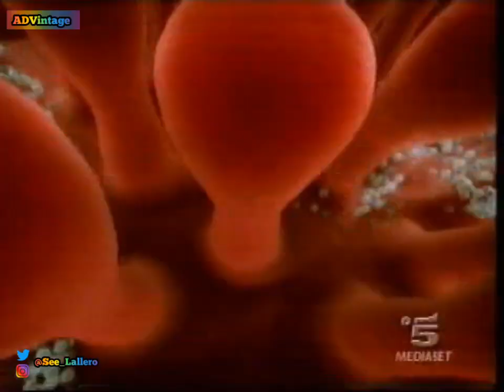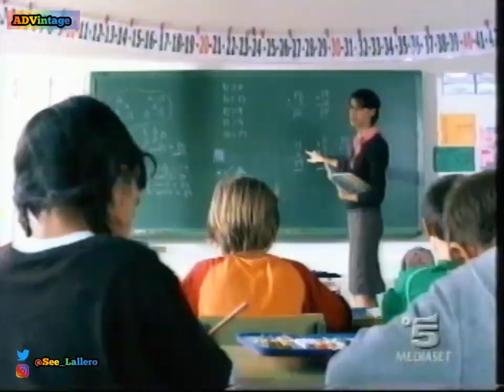Sequenza pubblicitaria + promo - Canale 5 - 15 febbraio 2006 (3/6)